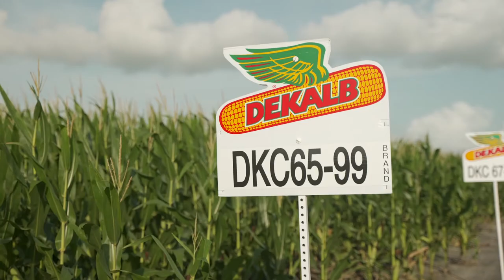2021 Field Days | South Texas, DKC65-99 Brand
Join Field Sales Representative, Scott Taylor, and Technical Agronomist, Scott Stanislav, from the South Texas team as they discuss DKC65-99 Brand. Follow along for more from our 2021 Virtual Field Days.